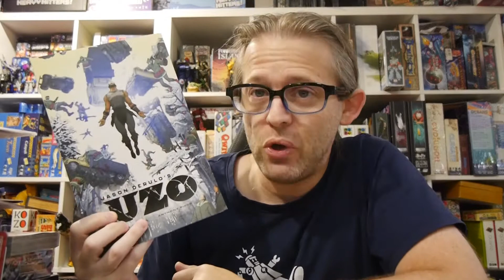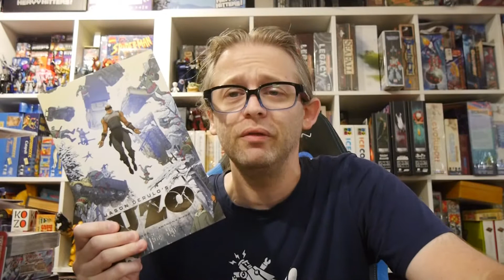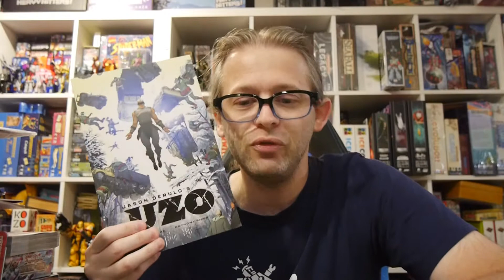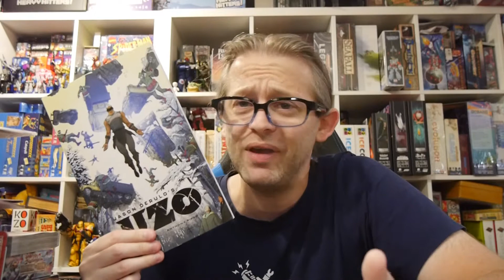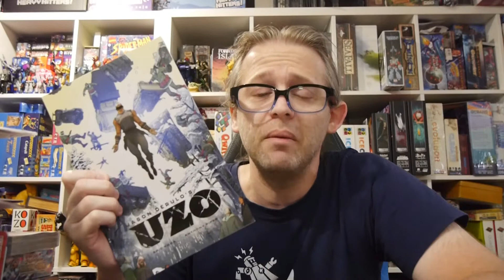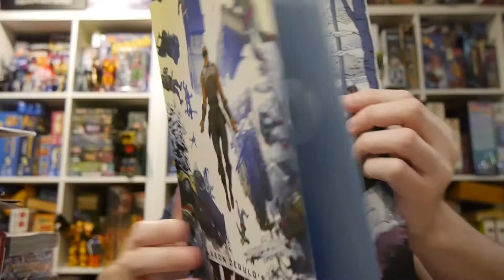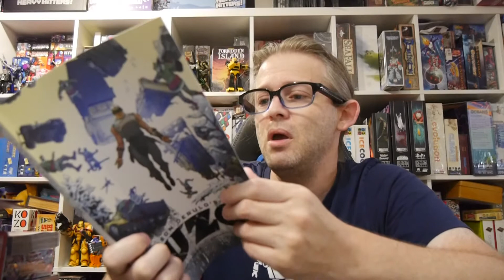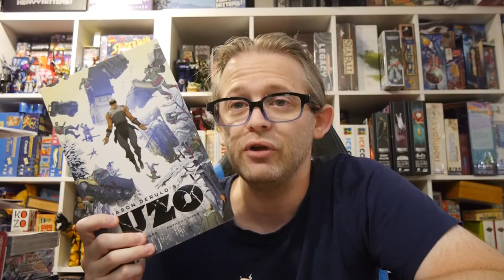Comics Review: Jason Derulo's Uzo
A planet killing asteroid has hit the planet and decades later humanity is struggling. Uzo protects his village and the asteroid nearby while a military group wants it for its power.

Story: Jason Derulo, Anthony Piper
Art: Eric Koda
Letterer: Andworld Design
Color: Felipe Sobreiro
Contributions: Ragon Miller

Z2 Comics provided Graphic Policy with a FREE copy for review